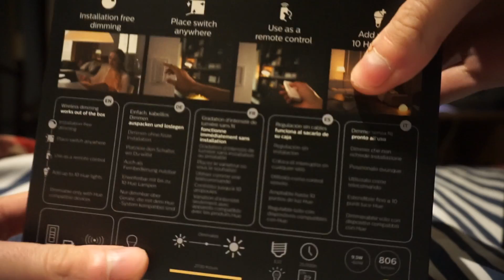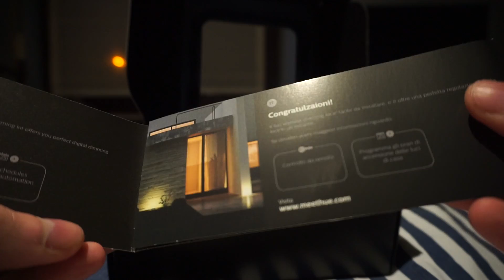Philips Hue Wireless dimming kit - Unboxing